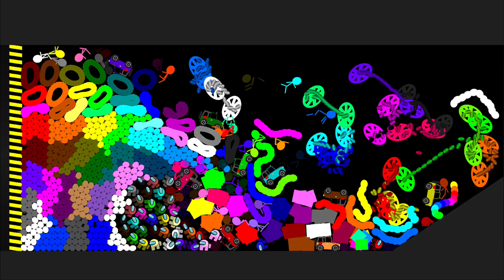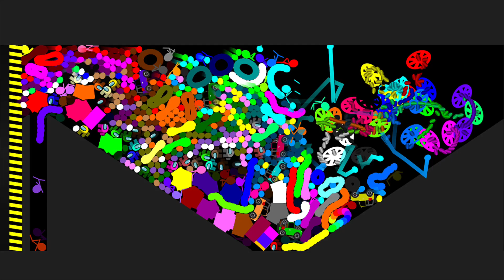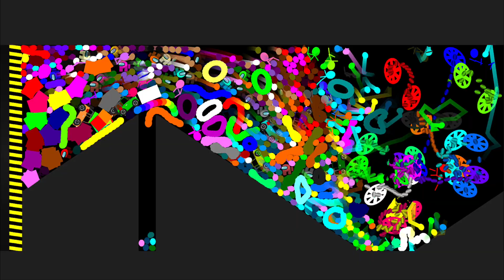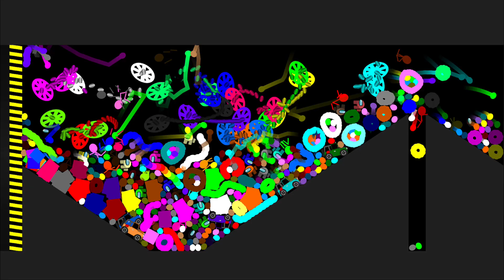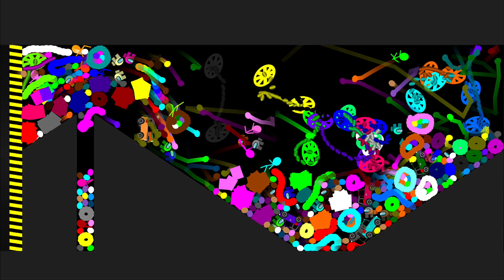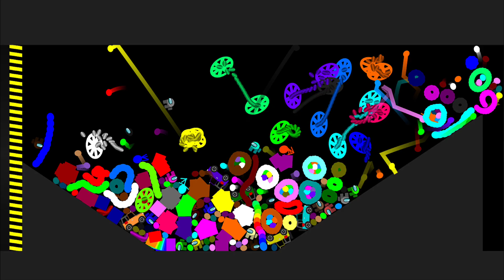Mix All (Cars, WheelWorm, Rings, Among Us, Stickmans Cars, Marbles) Survival Race 06 in Algodoo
1.

2.

3.